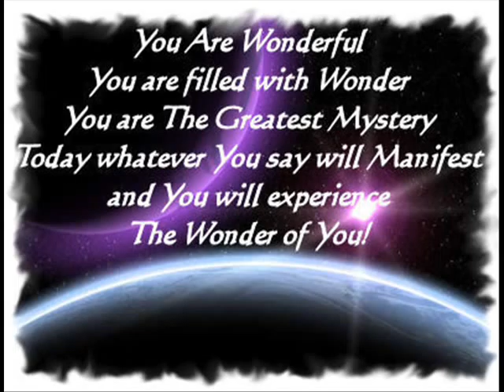Native American Flute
My first little song.
Star People